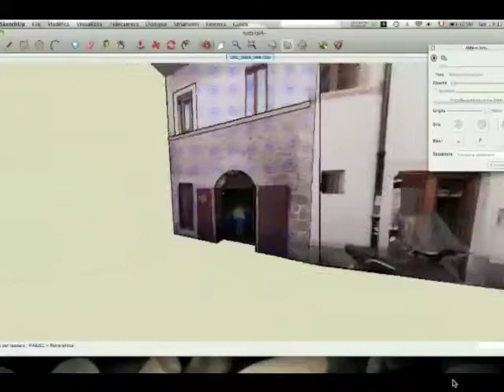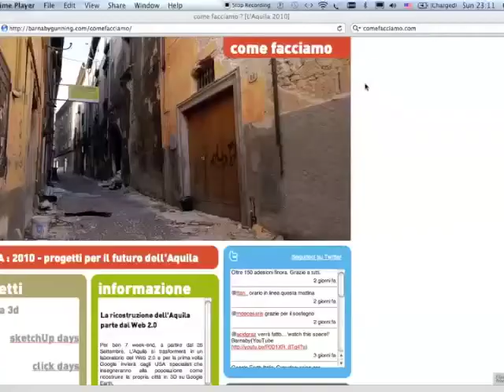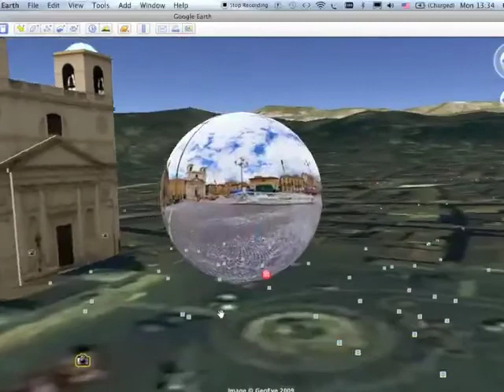Google in Abruzzo